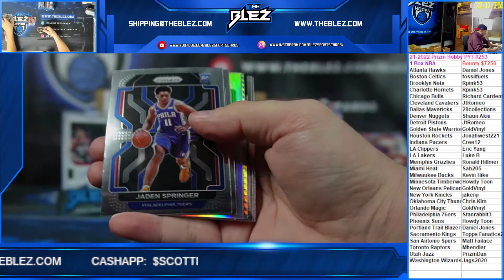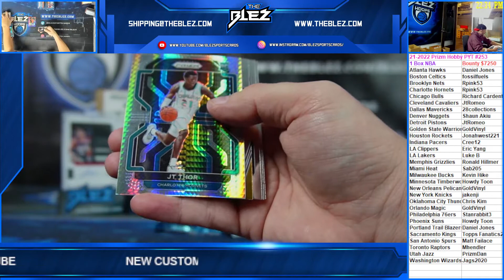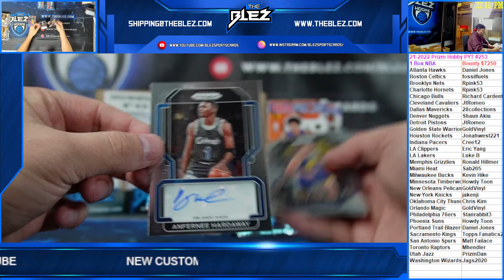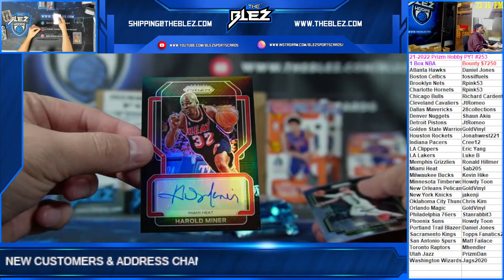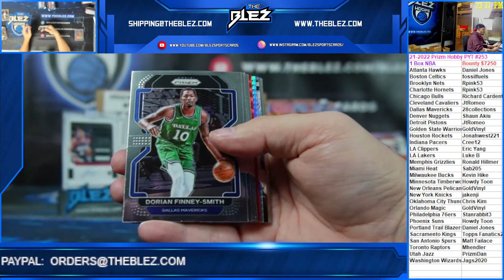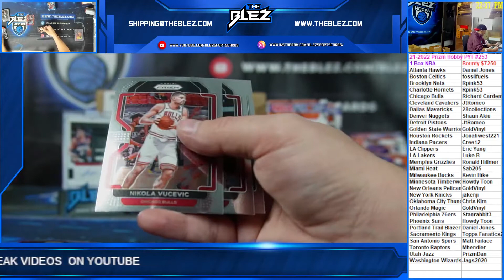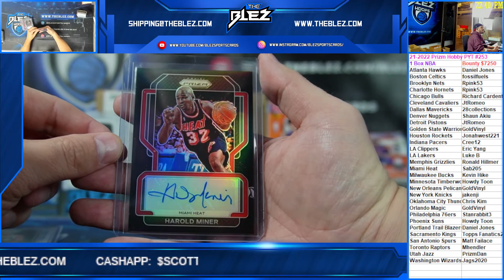2021-2022 Prizm Hobby 1 Box PYT #253